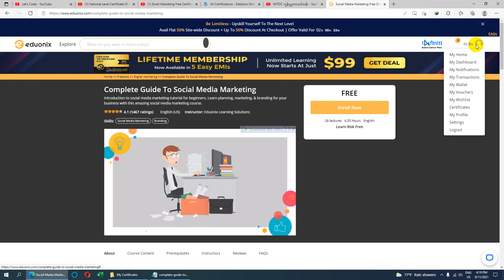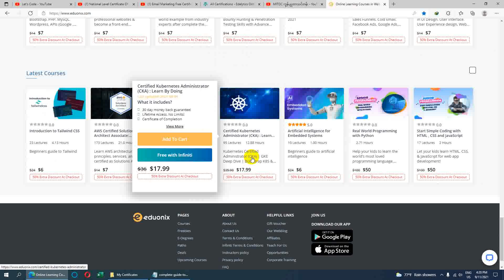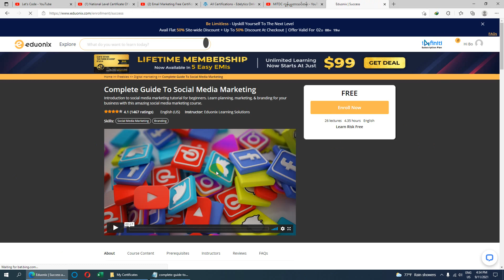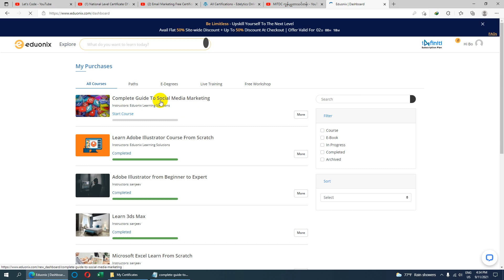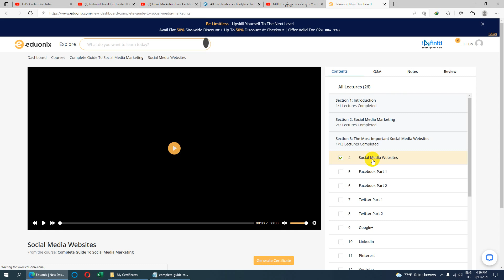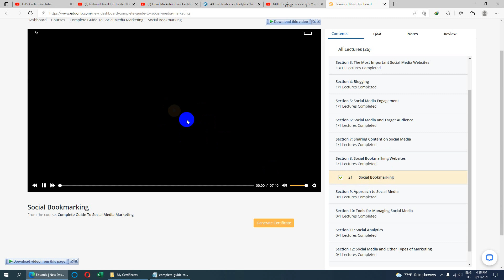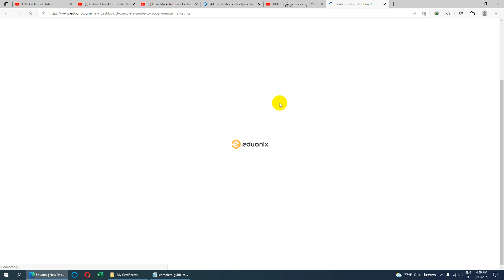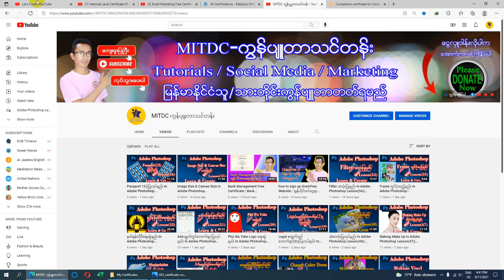Social Media Marketing အွန်လိုင်းသင်တန်းတက်ပြီး Free Certificate အခမဲ့ယူမယ်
လက်မထောင်ခဲ့ဖို့လဲ မမေ့နဲ့နော်. အားလုံးကိုကျေးဇူးတင်ပါတယ်။
Social Media Marketing အွန်လိုင်းအခမဲ့သင်တန်း
အွန်လိုင်းငွေရှာနည်းနှင့်ဘာသာစကားများလေ့လာရန်
Ko Bo Kyaw Win
Adobe After Effects Myanmar Lessonများအားလေ့လာရန်
တရားတော်များနာယူနိုင်ရန်
MITDC Official
MCK Sharing
ကိုဘိုကျော်ဝင်း
MITDC_YANGON